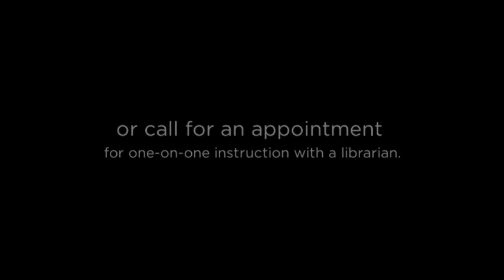Texshare database tutorial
Learn about resources for research, citations, essays, peer reviewed journals, books and papers.